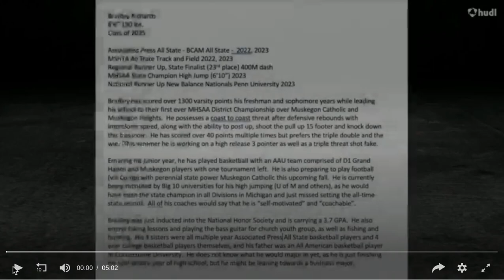Bradley Richards 2025 Sophomore Year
Highlights start 45 seconds in or so.  Sophomore year.